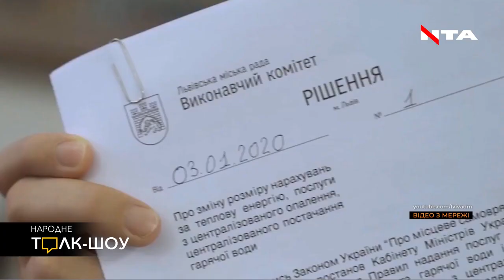Дивіться! Чому справжнього зменшення цін за газ львів'яни так і не дочекаються?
💥 Депутат Петро Адамик викрив маніпуляції в заяві мера Садового. Усі деталі дивіться тут 👇